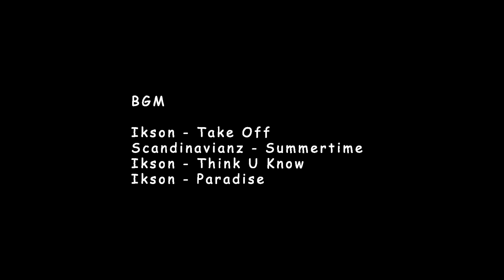그랜저IG 뒤휀다 판금도장